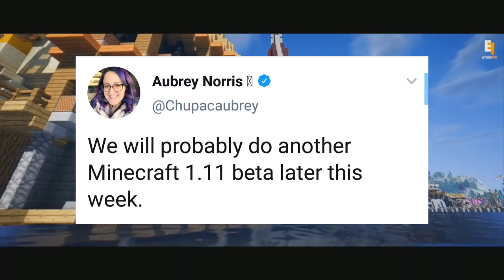CONFIRMADO!! NOVA ATUALIZAÇÃO DO MINECRAFT PE 1.11 SAIRÁ AMANHÃ!!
Galera meu canal foi hackeado e roubado, perdi 10k de inscritos!!!

VLWWW!